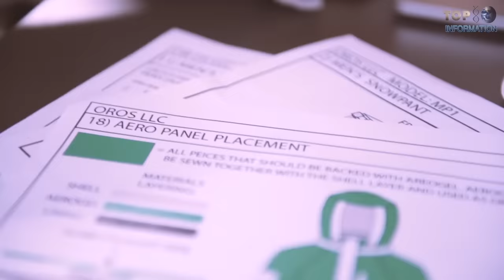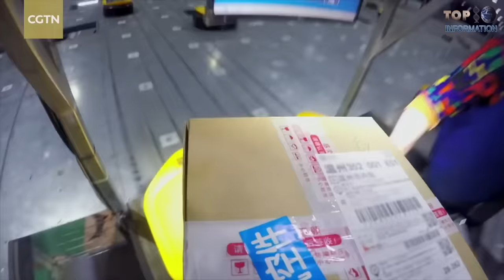10 New Incredible Invention You Need To See ▶ 6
10 New Incredible Invention You Need To See

FOLLOW TOP 10 INFORMATION-TTI

1. FX-2 Robot

2. The Moley Robotic Kitchen

3. Artificial Heart

4. Nuro Vehicle

5. Air Purifier

6. FCX 001

7. Oros Orion Series.

8. Stella Vie

9. Robots sorting system

10. Ghost Minitaur